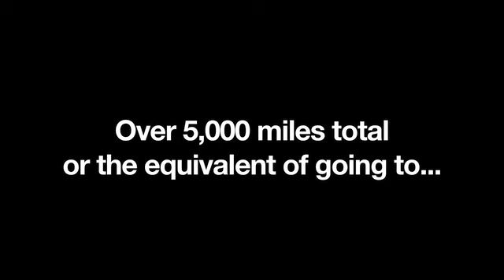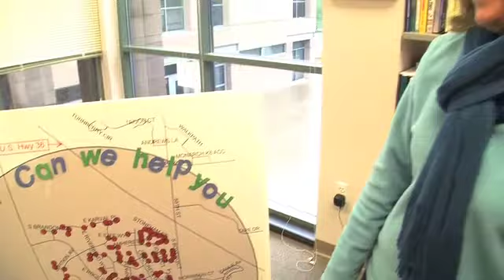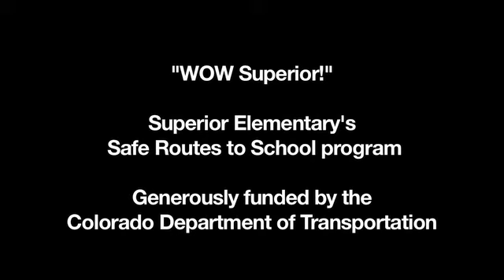WOW Superior Finale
Year end accomplishments of the WOW Superior Walking and biking program.